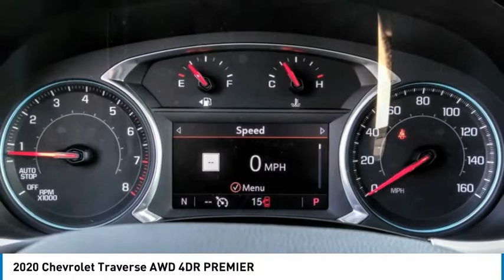2020 Chevrolet Traverse HEMET BEAUMONT MENIFEE PERRIS LAKE ELSINORE MURRIETA C20908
2020 Chevrolet Traverse AWD 4DR PREMIER

Gosch Chevrolet
400 Carriage Circle

GOSCH CHEVROLET PROUDLY SERVING HEMET, BEAUMONT, MENIFEE, PERRIS, LAKE ELSINORE, MURRIETA , AND SURROUNDING SOUTHERN CALIFORNIA LOCATIONS. THIS BLACK 2020 Chevrolet TRAVERSE IS EQUIPPED WITH A 3.6L V6 SIDI VVT, AUTOMATIC TRANSMISSION, AND RECEIVES AN ESTIMATED 17 City/25 Hwy MPG. GOSCH CHEVROLET 400 CARRIAGE CIRCLE HEMET CA 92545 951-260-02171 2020 Chevrolet TRAVERSE AWD 4DR PREMIER Stock #: C20908 | VIN: 1GNEVKKW0LJ289164 | 2020 Chevrolet Traverse AWD 4dr Premier POWER WINDOWS POWER PASSENGER SEAT Gosch Chevrolet